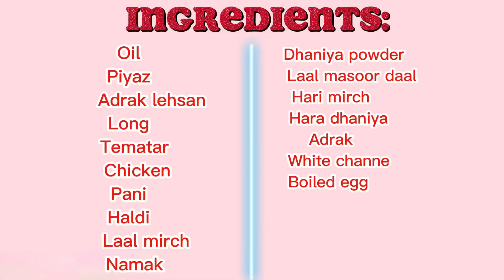Chicken egg chana curry recipe | Anda chana salan | Murgh chane recipe by Rabbika